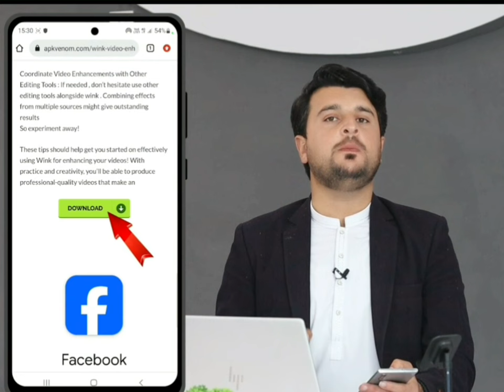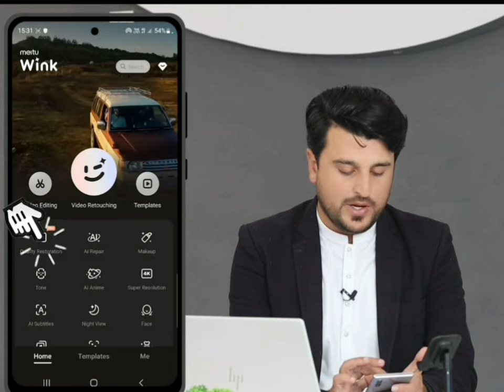how to enhance video quality on android | Best Video Enhancer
📱 Elevate your video content to the next level with our comprehensive guide on how to enhance video quality on Android using the best video enhancer available! 🚀 Whether you're a content creator, vlogger, or just looking to improve your video memories, this tutorial is your ultimate solution.

In this step-by-step tutorial, we'll walk you through the easy-to-follow process of enhancing video quality on your Android device, revealing the secrets to achieving crystal-clear visuals and vibrant colors. Discover the best video enhancer app that will bring your footage to life and make every frame count!

Key Highlights:
🎥 Learn the essential settings and adjustments to optimize video quality on your Android device.
🌈 Uncover the secrets of the best video enhancer app, designed to enhance clarity, sharpness, and color vibrancy.
🔄 Dive into practical tips and tricks for refining your video footage without losing quality.
📲 Explore compatibility with various Android devices and versions for a seamless enhancement experience.

Whether you're shooting videos for social media, YouTube, or personal memories, this tutorial will empower you to transform your content into a visual masterpiece. Say goodbye to dull, pixelated videos, and say hello to a world of enhanced clarity and brilliance!

Enhance your videos, captivate your audience, and make every moment shine with our guide to enhancing video quality on Android. 🌟